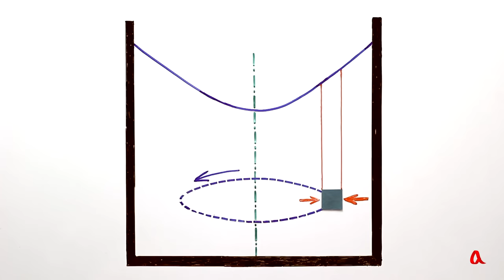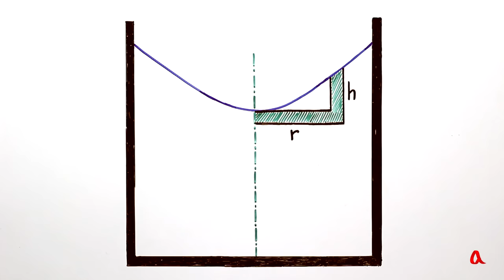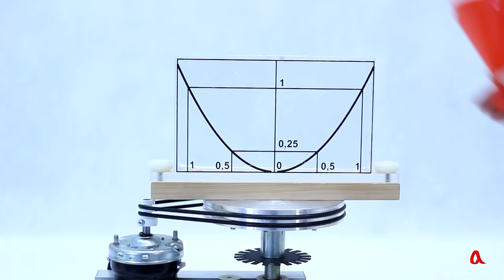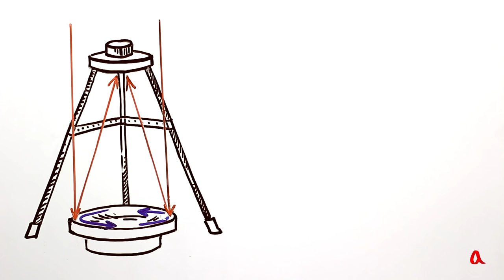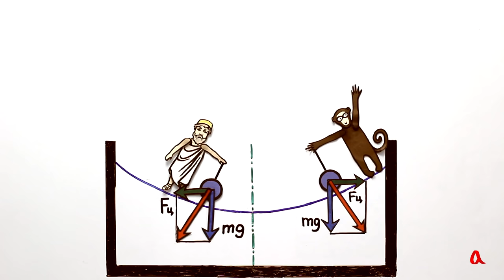Наклонная вертикаль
Свободная поверхность жидкости во вращающемся сосуде приобретает форму параболоида вращения. Подвешенные на нитях тела отклоняются наружу от оси вращения под действием центробежной силы.